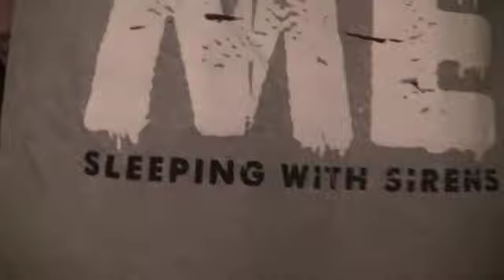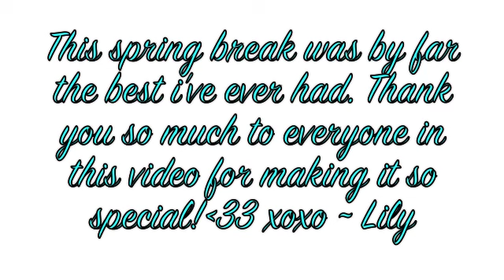Winter Break Vlog 2012-2013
Hey guys! This is my winter break vlog 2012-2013:) I hope you all like it! Sorry its a bit late, i've been busy, but anyways hope ya enjoy, xoxo ~ Lily
P.S.- Request new videos!
SONG: All I want for christmas is you
BY: Mariah Carey
SONG: KILL EVERYBODY
BY: Sxrillex